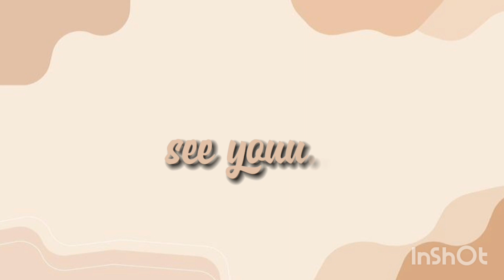GINISANG AMPALAYA PANG ULAM SA TANGHALIAN